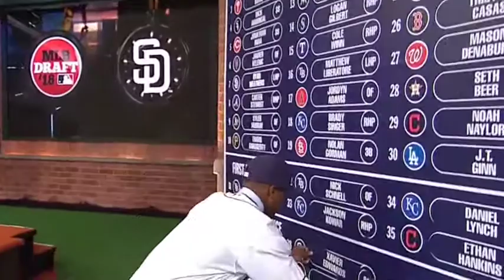How did the Padres do in the MLB Draft?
The Padres saw an influx of talent come their way last week during the MLB Draft.